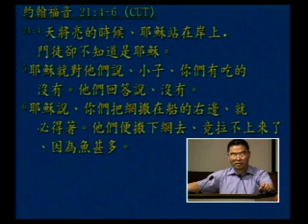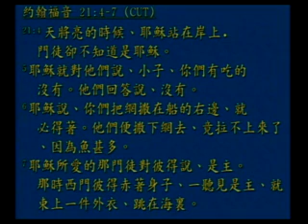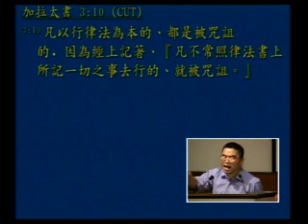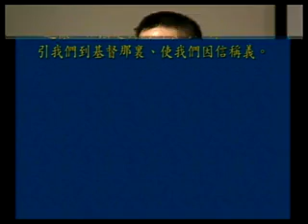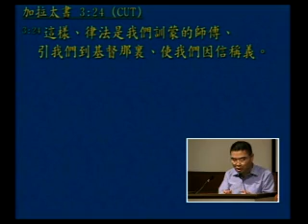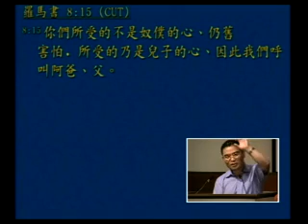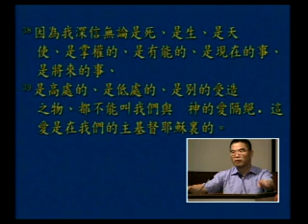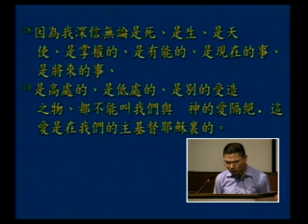2015-07-23 康来昌 圣经讲座 罗马书04